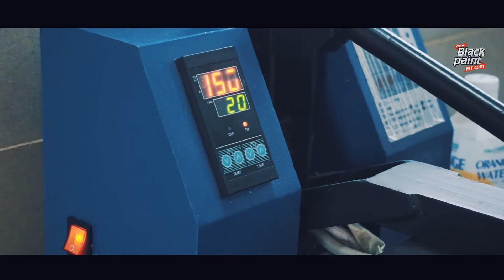CARA SABLON MASKER DENGAN PRINTABLE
Bagi anda yang melihat cara sablon masker dengan bahan printabel, silakan lihat video ini sampah habis.